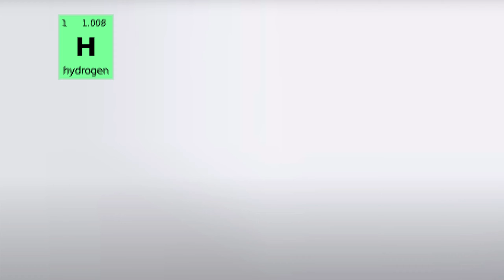스칸디나비아에서 이름을 따온 주기율표 원자번호 21번 스칸듐 입니다. 과학채널 지식채널 화학공부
주기율표 원자번호 21번 스칸듐 입니다.(Scandium)

스칸듐
 - 은백색의 금속, 공기와 닿게 되면 노란색, 분홍색으로 바뀜
 - 물과 반응하여 수소 방출
 - 스웨덴 닐손
 - 스칸디나비아 : 덴마크, 노르웨이, 스웨덴, 핀란드, 아이슬란드
 - 태양 빛과 유사한 색을 방출, 램프를 만드는데 사용
 - 알루미늄 스칸듐 합금 : 항공 우주산업, 자전거 프레임, 낚싯대, 야구방망이

자연으로부터 배운다. 자연모사공학. 물총새 KTX 신칸센 TGV Engineering 엔지니어 기차 초고속 열차

This media file is in the public domain in the United States. This applies to U.S. works where the copyright has expired, often because its first publication occurred prior to January 1, 1925, and if not then due to lack of notice or renewal. See this page for further explanation.

This image might not be in the public domain outside of the United States; this especially applies in the countries and areas that do not apply the rule of the shorter term for US works, such as Canada, Mainland China (not Hong Kong or Macao), Germany, Mexico, and Switzerland. The creator and year of publication are essential information and must be provided. See Wikipedia:Public domain and Wikipedia:Copyrights for more details.

Permission is granted to copy, distribute and/or modify this document under the terms of the GNU Free Documentation License, Version 1.2 or any later version published by the Free Software Foundation; with no Invariant Sections, no Front-Cover Texts, and no Back-Cover Texts. A copy of the license is included in the section entitled GNU Free Documentation License.